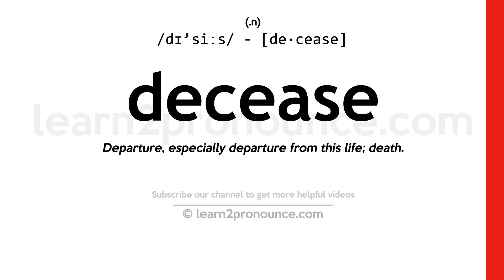Pronunciation of Decease | Definition of Decease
Decease pronunciation | How to pronounce Decease in English?
/dɪ`siːs/
Meaning of Decease | What is Decease?
(1) (verb) pass from physical life and lose all bodily attributes and functions necessary to sustain life; (2) (noun) the event of dying or departure from life;
What is Decease | Decease meaning and definition?